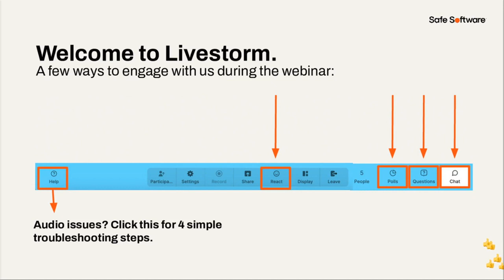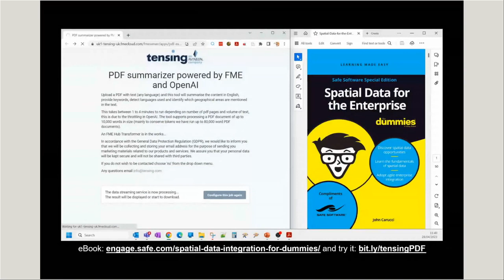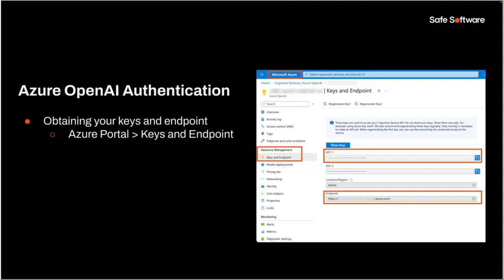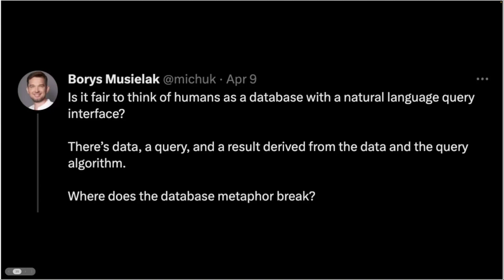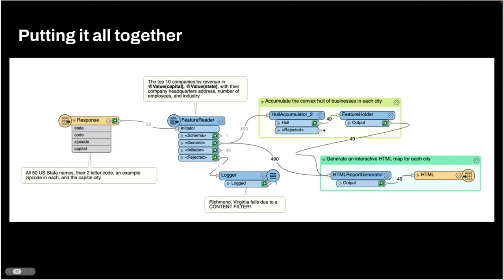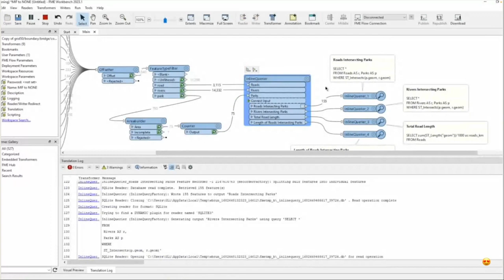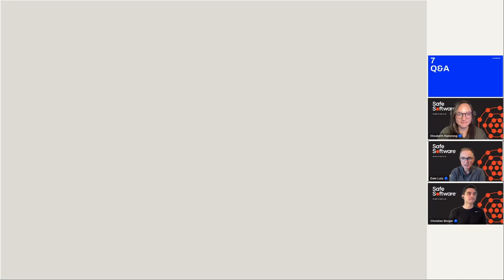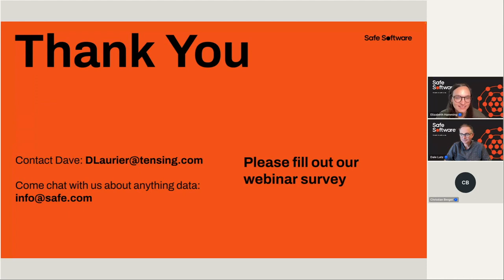Leveraging Generative AI: Exploring New Technology for Data Integration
Stay ahead of the curve with our upcoming webinar on developments in Generative AI technology. We will dive into the state of Generative AI since our previous webinar in January, including the Azure Open AI tool, and explore its potential applications in the technology industry. Our expert speakers will showcase how this cutting-edge tool can be leveraged in FME data integration workflows for natural language processing, automated workflow generation, and predictive modeling. Our team will also demonstrate the incredible power and productivity of the new OpenAIChatGPTConnector, which leverages the gpt-3.5-turbo model. Don't miss out on this opportunity to learn from the best in the field and discover how Generative AI can revolutionize your data integration workflows. Register now to unlock the power of Generative AI!